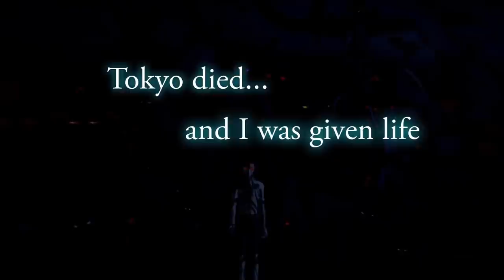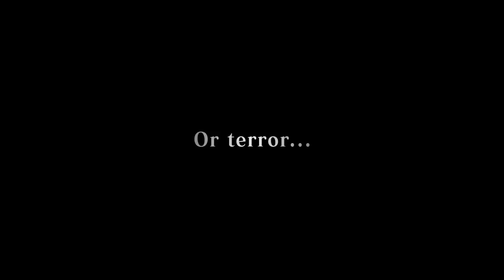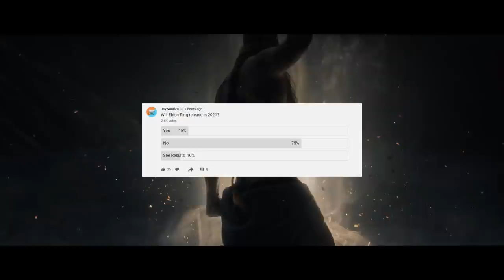Xbox Planning Something Big for 2021 | Nintendo Switch Pro Could Have Exclusives | News Dose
Timestamps

0:00 Intro

1:13 Tomb Raider Trilogy Leaks

2:52 Shin Megami Tensei 3 Nocturne HD Release Date Incoming

4:17 Monster Hunter Stories 2 Gets a Surprise Release

5:48 Nintendo Switch Pro Could Have Exclusives

8:30 Xbox Bethesda Event Leaked

10:45 Xbox may more Unannounced Games for 2021

13:33 Poll of the Day

 xbox news xbox update switch pro nintendo switch pro super nintendo switch